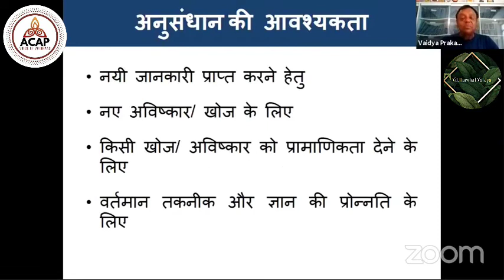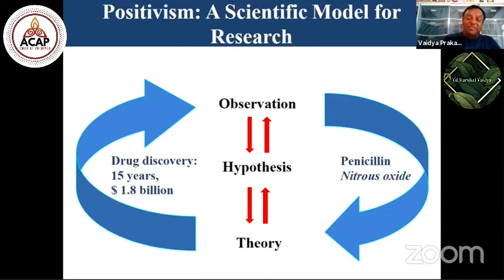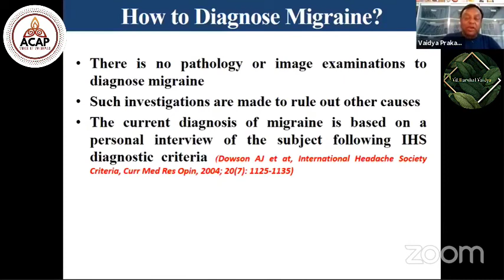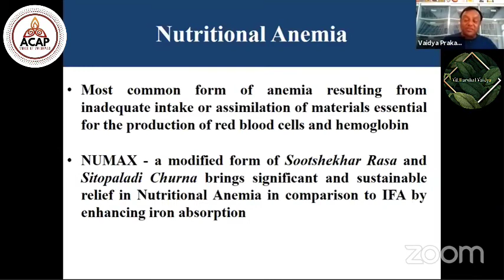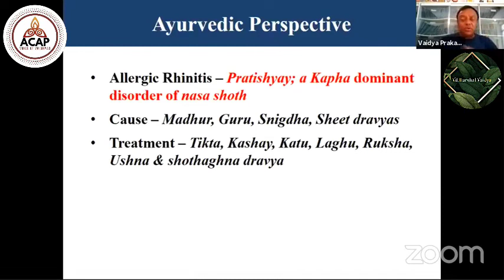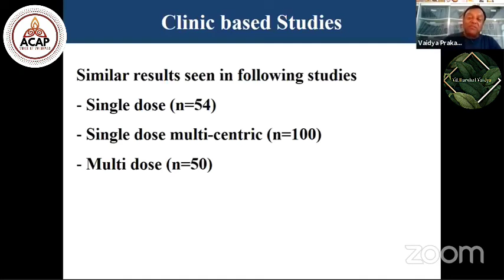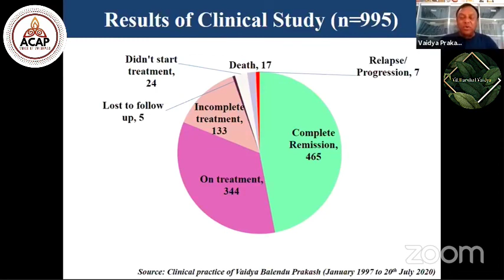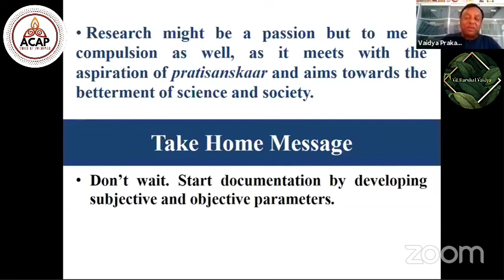अनुसंधान।। Research In Ayurveda By Padmashri Vaidya Balendu Prakash Sir